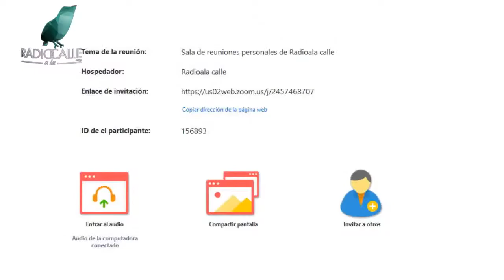PERIODISTÁN: Un periodista por la Ruta de la Seda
Fernando Duclos se volvió conocido por sus hilos de Twitter bajo el seudónimo Periodistán en donde cuenta la vida cotidiana de quienes habitan en la región asiática.

A principios del año pasado emprendió un viaje de Argentina hacia el Oriente y se volvió una especie de especialista de "los países que terminan sus nombres en 'An'".

"La RutaDeLaSeda es una especie de sistema de caminos que se van uniendo. Es el camino histórico que unió el extremo Oriente en donde primero se transportaba la seda de China a Roma pero después se volvió la ruta por la cual se transmitía todo: desde enfermedades, alimentos, prendas, entre otros", explicó en una entrevista de GENTE INTENSA.

Duclos también es autor del libro "Crónicas Africanas", su primer libro en el que relató sus experiencias en viaje por el continente, un paso previo a este boom de noticias del mundo asiático. Pronto lanzará su próximo libro sobre este proyecto sobre la cultura, historias, geografía y costumbres de estos países desde la óptica latinoamericana.

Radio a la Calle, el medio de comunicación que apuesta a lo importante de mirarnos a la cara, de crear comunidad y ser libres para jugar. Música, entretenimiento, cultura, entrevistas y humor.